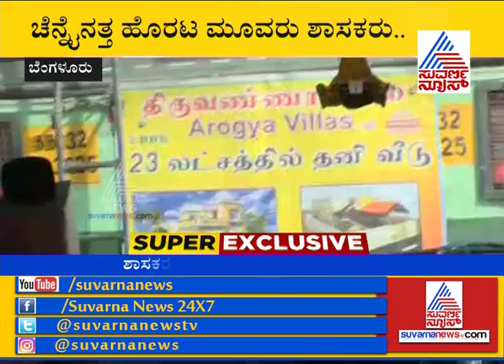ಸುವರ್ಣ ನ್ಯೂಸ್ ನಿಂದ ಶಾಸಕರ ಚೇಸಿಂಗ್ ! ಚೆನ್ನೈ ನತ್ತ ಹೊರಟ ಶಾಸಕರು !